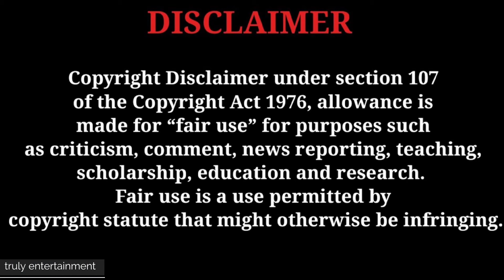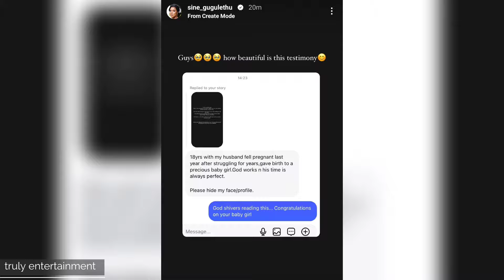Sine Gugulethu talks about pregnancy miracles and powerful prayer time👀❣️